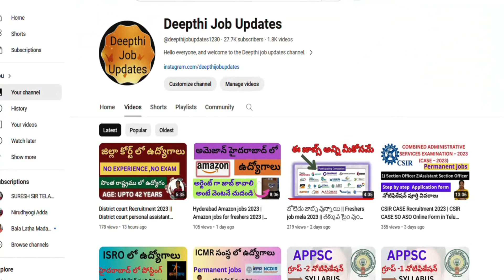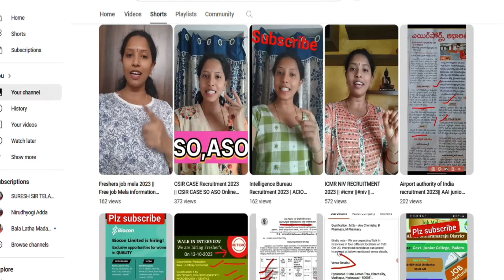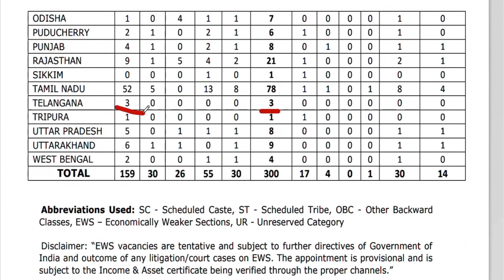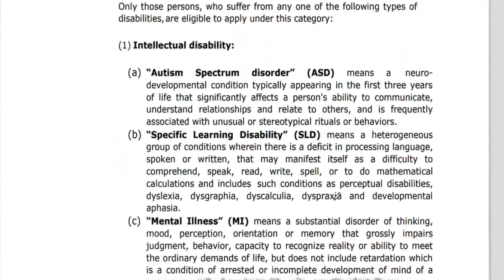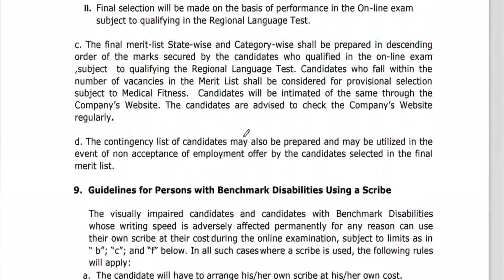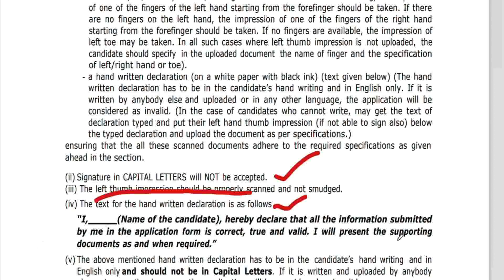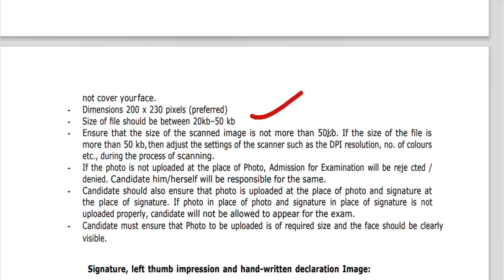UIIC Assistant Recruitment 2023 | United India Insurance recruitment 300 jobs |UIIC Assistant apply